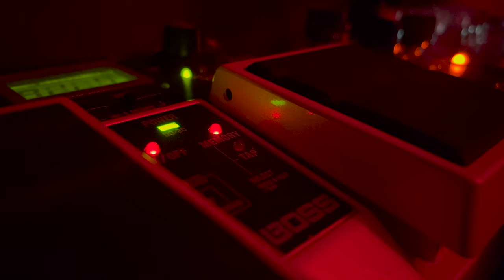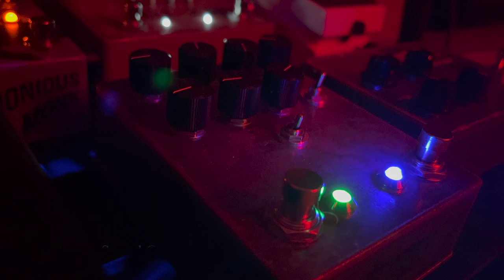Ryan Sheehan Music- Pedalboard Tour